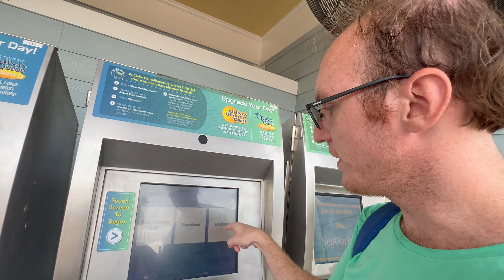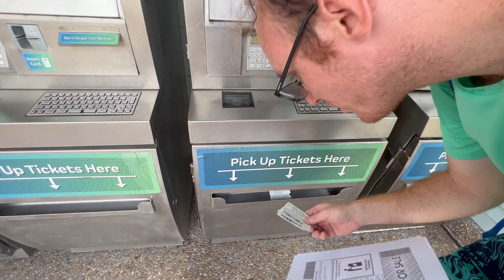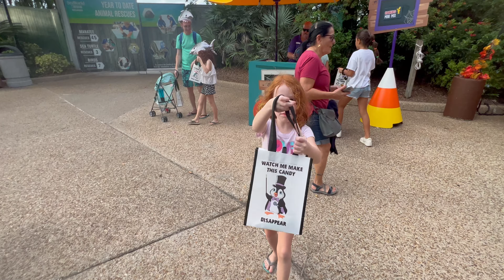SPOOKTACULAR: O Halloween do SeaWorld! Fomos na IceBraker, Mako e Pipeline, a nova montanha russa!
Primeiro Halloween que fomos! Participamos do Spooktacular, o Halloween para crianças no SeaWorld, em Orlando. Antes de começarmos nossa caça por doces, fomos nas montanhas russas mais radicais, começando pela IceBraker, a Mako e a Pipeline, a primeira montanha russa em pé de Orlando.
Renata ainda teve a oportunidade de fazer carinho em uma Raia durante a caça aos doces que ela e a Lis fizeram pelo parque.

Nosso canal é livre para todas as idades!